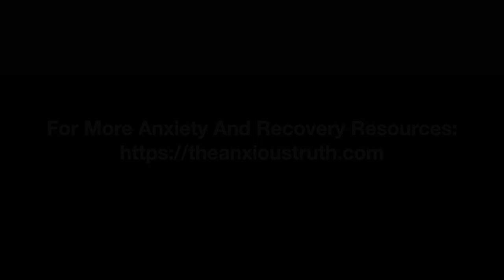PANIC ATTACKS: Why Avoiding Triggers Is A Bad Ideas (Foundations of Panic 4 / Podcast Ep 284)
Struggling with constant anxiety, recurring panic attacks, or a full blown anxiety disorder? Avoiding anxiety and panic triggers might seem like the safest path, but let's look at why this understandable and common response can be more foe than friend.

In this episode we'll look at some of the mechanics of panic attacks and panic disorder, shedding light on why evading anxiety can inadvertently feed the beast, intensifying and fueling the cycle of fear. Prudent prudent avoidance in the face of true danger is a helpful survival tool, but avoidance can become problematic when we use it to sidestep anxiety and fear themselves, rather than actual danger.

So if avoidance is more harmful than helpful, what next?

Unfortunately, what's next is the dismantling of avoidance and a turn TOWARD what you fear most. This may sound ridiculous or unthinkable to you right now, which is perfectly OK. Everyone comes to grips with this approach - or doesn't - in their own way and in their own time. If you're not feeling this idea today, it doesn't mean you're doing something wrong, broken, worse than everyone else, or beyond hope. Take whatever time is needed to think about this and consider the concept. Everyone has to do that part - the mental wrestling with an unpleasant idea.

As we move toward an acceptance based recovery, embracing discomfort becomes an unexpected and paradoxical compass.  This approach may appear daunting, yet it paves the way to teaching our brains that the alarm bells of anxiety and fear are false signals. that don't actually need to be interpreted and treated as disasters or emergencies.   There is quite a bit to digest when we decide to move away from avoidance and toward facing fear. It can't all be explained in one video or one podcast episode. There are lots of principles to follow and concepts to understand.

If the idea of eliminating avoidance to recover is making sense to you know and you want to know HOW this works, first accept that you're going to have to take some time to listen, learn, contemplate, and get a better understanding of the principles and mechanics of acceptance based recovery. Take advantage of all the free podcast episodes, videos, and social media content I've created that all discuss these ideas. Check out the workshops I've created to help explain these principles. Consider consulting my recovery guidebook, also called "The Anxious Truth".  You won't solve this problem or change your relationship with anxiety overnight, but you can start to turn in the direction of recovery by reading, learning, listening and starting to consider this different approach.

ℹ️  WHO AM I?

🎵 Music Used on My Podcast: AfterGlow by Ben Drake (with permission)